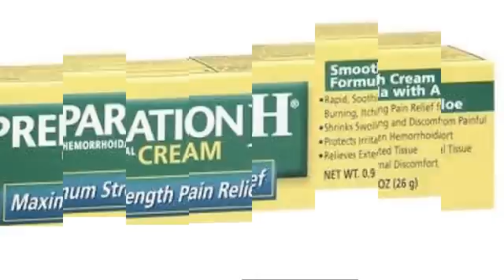7⃣️ Skincare Products That Look Lovely on Black Ladies ...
Walking into different beauty stores, only to see the lack of products created for black women like me is so frustrating. I admit that I am a bit of a skincare fanatic. I spend most of my time stalking and testing out different beauty brands, hoping to finally find the one product that compliments my skin complexion and type. Although this has been a super long and stressful journey, I've finally found products that work for me. What better way is there for us to celebrate our beautiful black skin than by taking care of it? The best part is that all of these products are cruelty free and will keep your MelaninOnFleek for under $10!

Check also:

8 Best Skincare Products ...

Best Skincare Products for Summer 2016 ...

Priceless Skincare Products That Cost under $25 ...

You're Gonna Be Addicted to These Korean Skincare Products ...

Use Your Skincare Products in This Order for Amazing Results ...